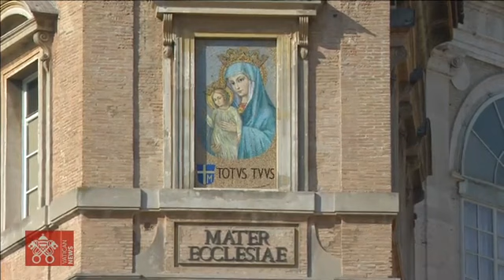Ángelus 06 de febrero 2022 Papa Francisco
Este V Domingo del Tiempo Ordinario, a la hora de rezar la oración mariana del Ángelus, el Santo Padre recordó que, “siempre podemos volver a empezar, el Señor siempre nos invita a volver a ponernos en juego porque Él abre nuevas posibilidades”.